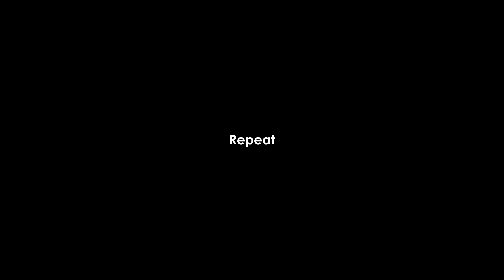Beautiful Guitar Chord #2 - by Atom dvt - repeat version